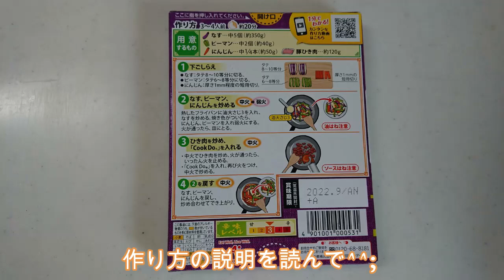難病の妻に作るごはん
横浜駅

〒220-0011 神奈川県横浜市西区高島２丁目

桜木町駅

〒231-0062
神奈川県横浜市中区桜木町１丁目

妻が、ある日突然、難病(ALS)になってしまい、今迄、何もして居なかった凄いお腹のおっさんは、家族の為に、料理を始める事になりました。
超料理初心者なので、簡単な物しか出来ませんが…(笑)

※大変申し訳御座いませんが、難病(筋萎縮症)の妻の体調が、すぐれない為に、暫くは、コメントを控えさせて戴きます。
本当に、申し訳御座いません。

We apologize  the inconvenience, but as my wife is not feeling well, I will refrain from commenting for the time being